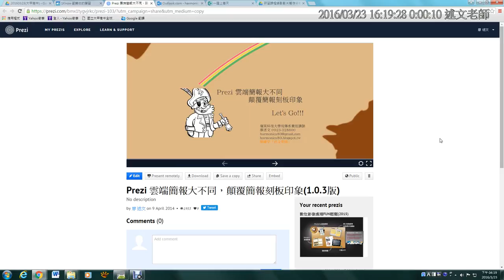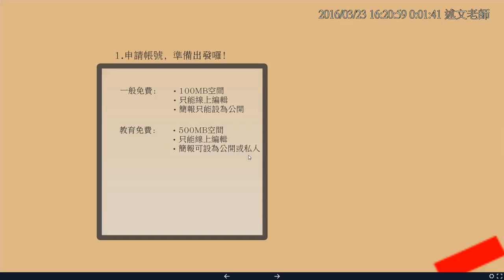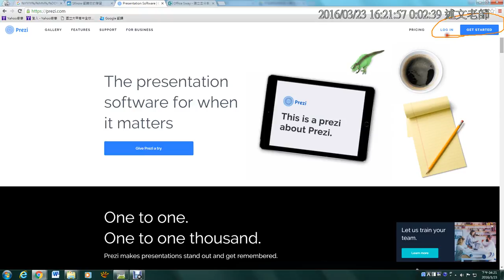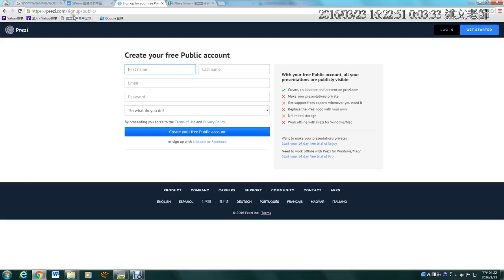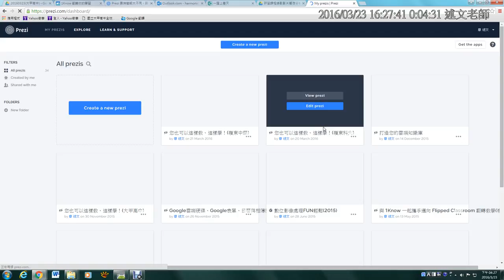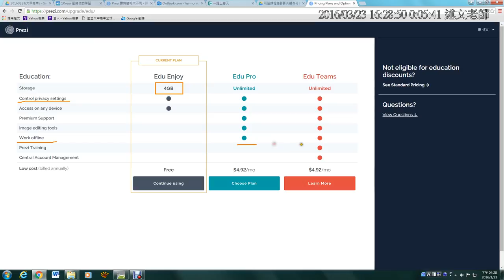08：Prezi雲端簡報介紹